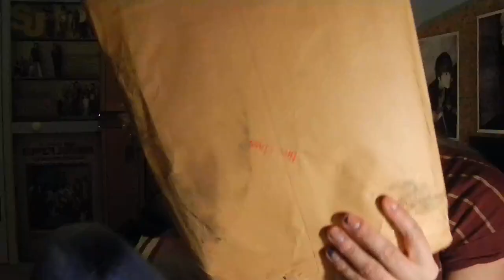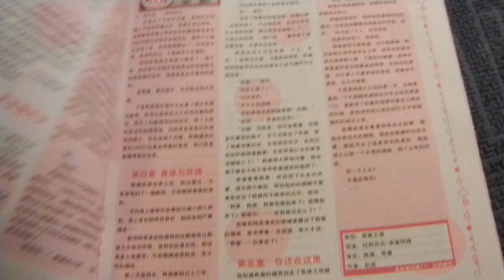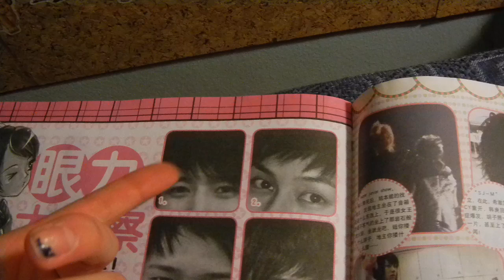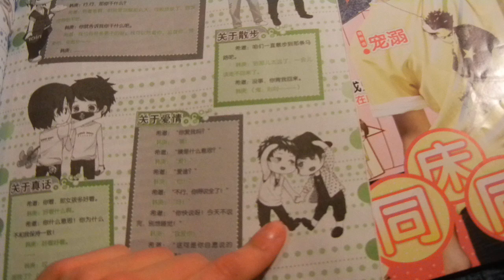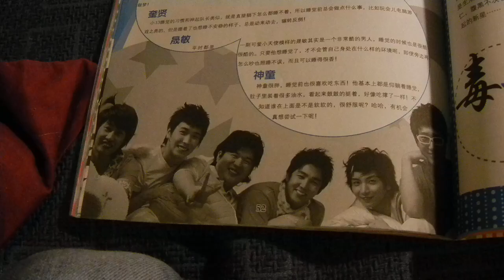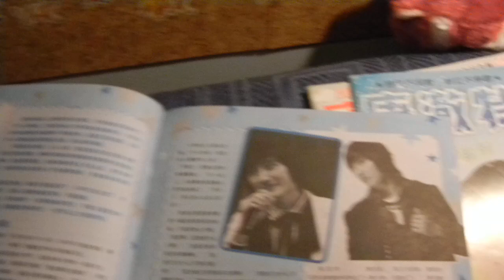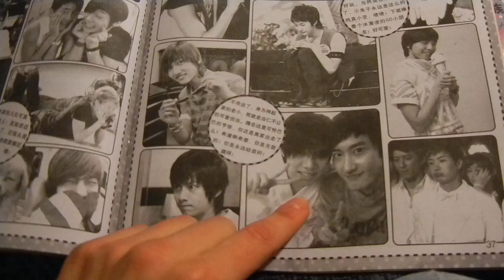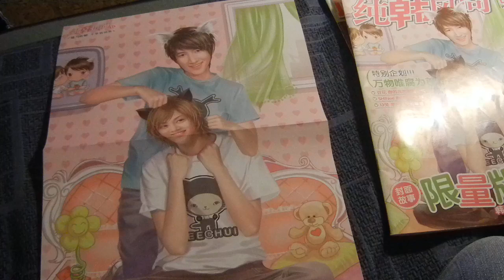Unboxing - fanmade HanChul magazines (others: YunJae, KangTeuk, KyuMin, EunHae, YeWook)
This is the 1st part with 4 magazines, i'm getting 3 more later :3
153rd unboxing
4 fanmade (or not) mainly HanChul magazines, mainly Super Junior and other Chinese idols in korea, also YunJae... and well ♥